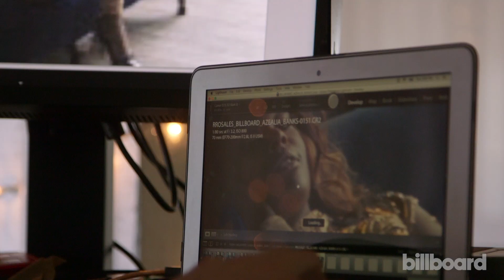Azealia Banks: The Billboard Cover Shoot + Q&A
The controversial rapper talks about hailing from Harlem, her new album and her mom's reaction to her music.